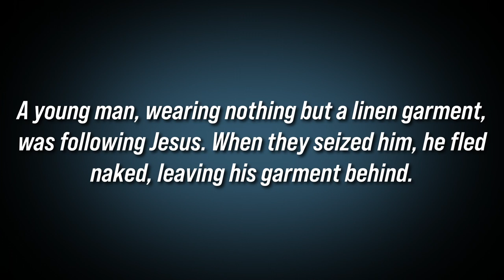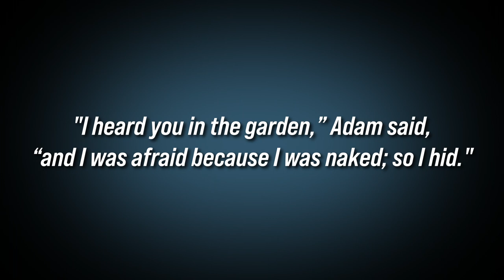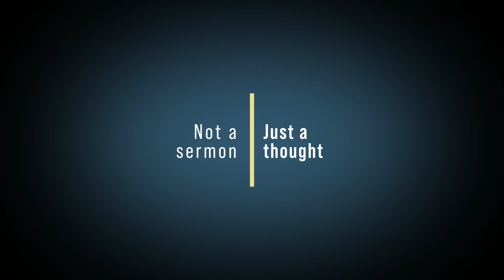Naked and Afraid - Jody Vickery -- Huntsville, Al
Ever have that dream where you're in a crowd wearing nothing but what the good Lord gave you? Maybe he's trying to tell you something.